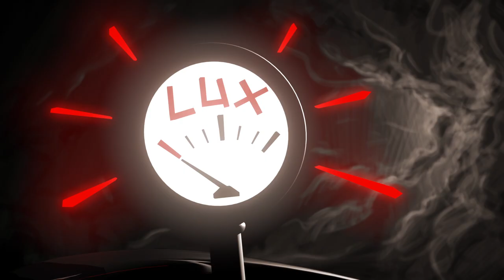Yonen - Tokyo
'Tokyo' written by Yonen

Recorded in Lamplight Studios
Engineered by Stephen Dunne
Mixed and Produced by Cian Finlay and Alan Dooley

Directed by Ross Ryder
Animated by Ross Ryder & Joey Breslin
Produced in Algorithm Studios